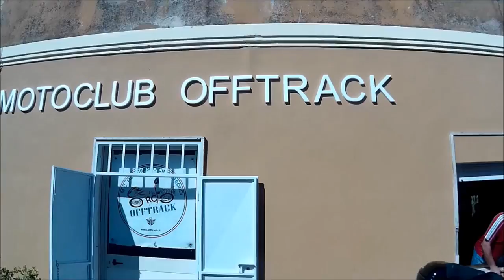MOTOSTOCCATA 2015 parte 1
Accoglienza partecipanti